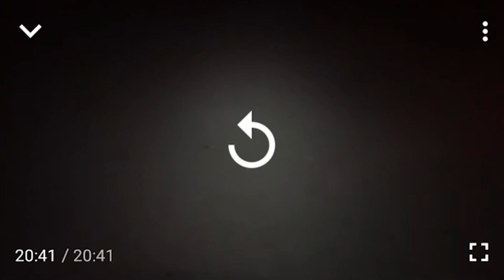* PXTV ANGLE * Proving Demons AMBUSHES Mark Smith PXTV & Lee/Linzi Steer Ghosts of Britain RUN AWAY!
Confrontation

Groups that confronted Mark Smith: Andrew/Olivia (Proving Demons), Exploring with Danny, Karl/Natalie (Dark Arts TV), Exploring with Fighters (Dan) + others

Mark Smith is surrounded and LEE and LINZI RUN AWAY! Cowards. What kind of friend leaves their friend to deal with that?

1. Proving Demons acts like a tough guy on stream and later regrets it by asking EWF to make the video private
2. Man Bun guy (Karl aka Dark Arts TV) acts like a tough guy to impress his owners who have bigger YouTube channels when in reality he is a pussy and desperate for views.
3. Karl's girlfriend Natalie doesn't condone bullying or hate, so she says. But here she is clearly heard reminding Mark that he is on his own and his friends have left him, leaving him to deal with the mob. Why wasn't Natalie telling them to stop if she doesn't condone bullying or hate?
4. Mark Smith, Linzi and Lee Steer are assholes, and they have done a lot to upset the other groups.
5. Lee and Linzi Steer run away and leave Mark to deal with the mob on his own.
6. Man bun guy likes to remind Mark of this every 30 seconds, it's all he is able to say. What a tough guy!

Share the video, get the truth out.